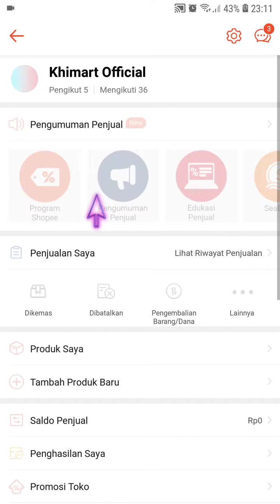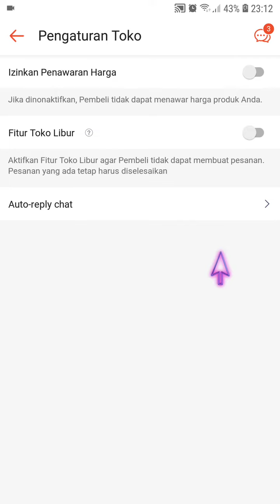Cara Menutup Toko Shopee Terbaru April 2022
Hallo bos bis dalam video ini otong bakal bantu Bos Bis Cara Menutup Toko Shopee Terbaru April 2022, bagi bos bis yang belum tau yuk simak videonya dan jangan di skip ya biar paham, mudah mudahan bermanfaat :)